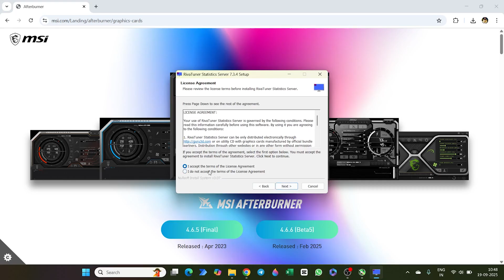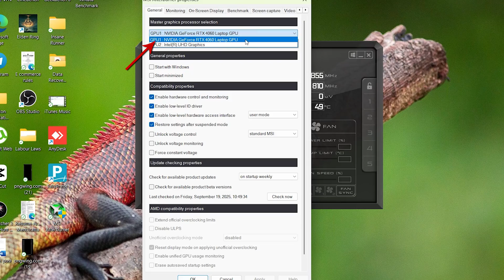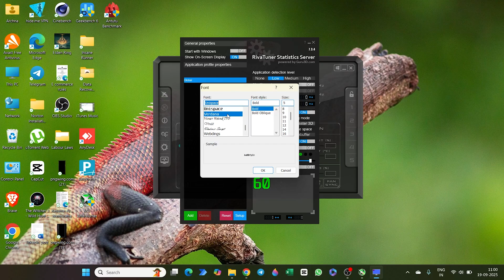How To Get FPS Counter On PC? Show FPS Meter While Gaming On Laptop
If you’ve ever wondered how to get an FPS counter on PC or how to check FPS while gaming, this step-by-step guide will help. Using MSI Afterburner, I’ll show you how to enable an FPS counter on Windows 10 and Windows 11, and even on laptops.

You’ll learn how to add an FPS meter to your PC, customize it to show GPU, CPU, and RAM stats, and make it easy to read in-game. Whether you just want to see FPS on your computer or monitor full performance, this tutorial makes it simple.

👉Check out HP Omen 16 i7 14th Gen RTX 4060 on Amazon.in
👉Check out HP Omen 16 i7 14th Gen RTX 4060 on Amazon.com
👉Check out HP Omen 16 i7 14th Gen RTX 4060 on Amazon.ca

Topics covered in this video:
how to get fps counter on pc,
how to get fps counter on pc 2025,
how to add fps counter on pc,
how to enable fps counter on pc,
how to put fps counter on pc,
how to add fps meter in pc,
how to see fps counter on pc,
how to show fps counter on pc,
how to download fps counter on pc,
how to show fps on pc msi afterburner,
fps counter windows 10,
how to enable fps meter on laptop,
how to show fps meter in laptop,
how to enable fps meter in windows 11,
how to check fps on computer,